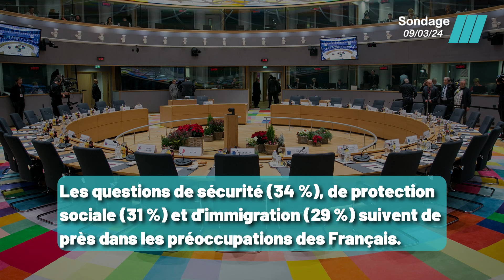Sondage: L'Inflation et le Pouvoir d'Achat, Vrais Moteurs des Élections